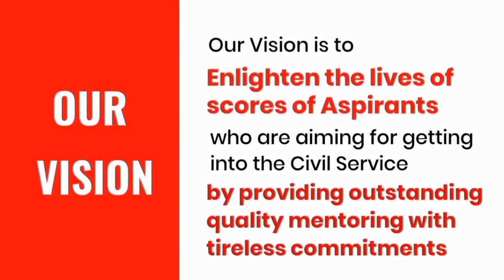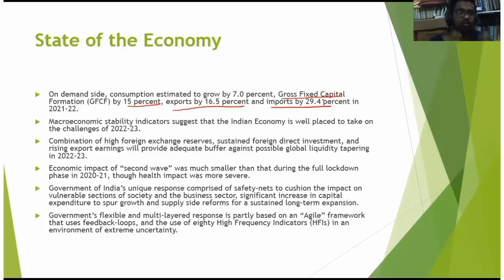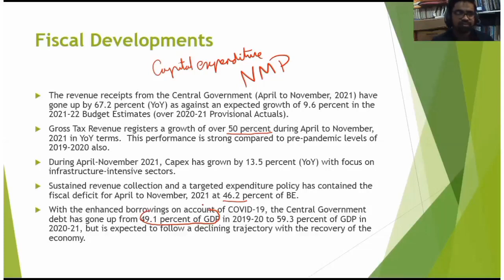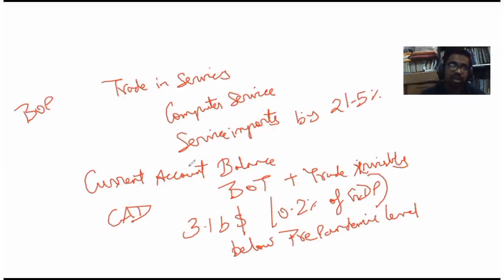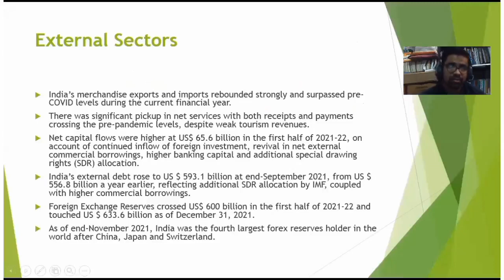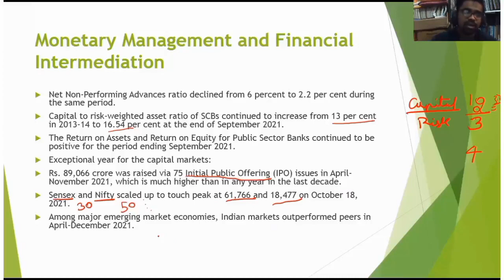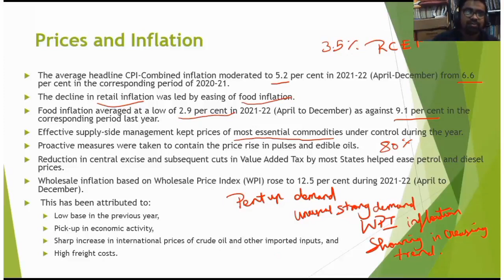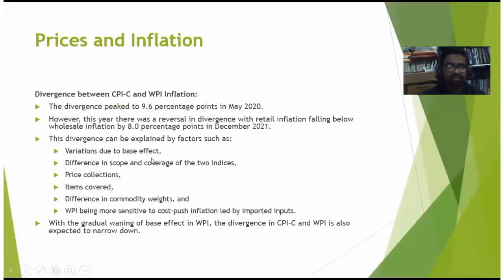Economic Survey | 2021-2022 | Upsc | Educational content